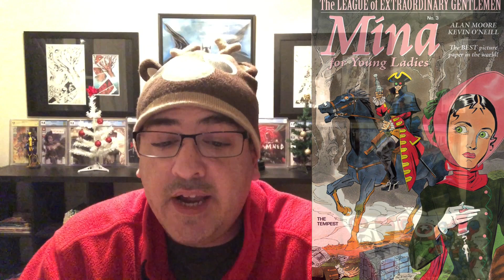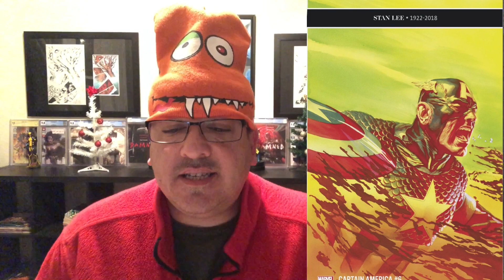NEW COMIC BOOK DAY 12/19/18 "STAN LEE COVERS" -BE YOU- LET'S GO VIRAL! NCBD EARLY ACCESS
You are all unique! Never let anyone tell you to not be you! Let's stand together and fight negativity AND NEVER be ashamed of who you are!  Please share if you agree, and thank you so much for your support.  You are always welcome here at Economics In Comics!

Please follow us on any social media outlets you would like!  Links are located in MY ABOUT PAGE!